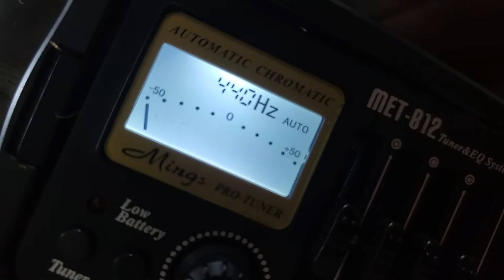Đàn Guitar Nhật Morris W-20 like new || LH Zalo Cao Trí Minh 0906.020.468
Follow Cao Trí Minh:
© Copyright by Cao Trí Minh ☞ Do not Reup Đàn Guitar Nhật Morris W-20 like new || LH Zalo Cao Trí Minh 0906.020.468
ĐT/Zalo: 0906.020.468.